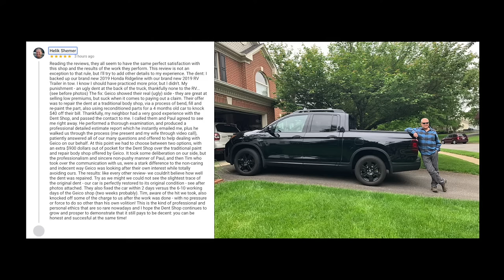Dent Shop Review - Honda Ridgeline Repair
Our customer leaves a raving review of Dent Shop's repair.